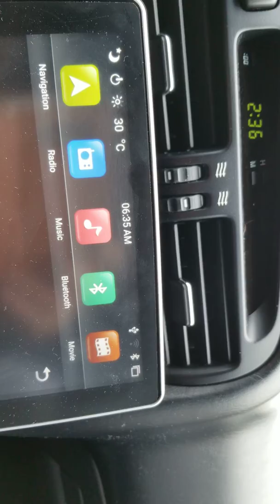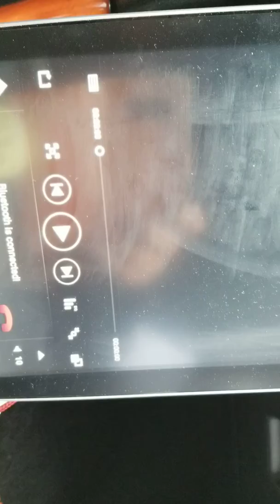BELSEE 12.8 TESLA DOWNLOAD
THE NEW UPDATE SOFTWARE FEOM BELSEE DOES NOT WORK. DO NOT PURCHASE THIS ITEM. IT HAS SO MANY PROBLEMS
 I AM RETURNING THE UNIT BACK. IT A HORRIBLE EXPERIENCE